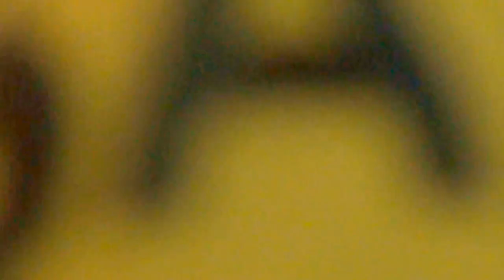CERAMAH AGAMA ISLAM "ANAASYIDUSSHAFA GRUP DIHONGKONG #4(JEAND82)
1-5-2016 daimond hill hongkong MTR exit A2